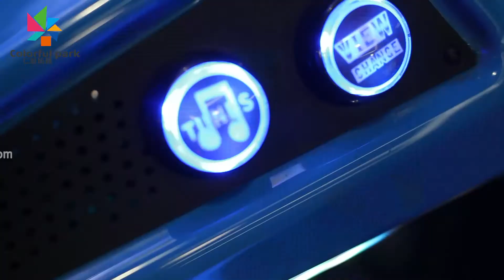Colorful park Console Arcade Racing Game Simulator Car Racing device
Metal firm structure with high quality powder coating, beautiful LED flash lighting.
 Nice sounds system to attractive more players
high- income game: Widely used in department stores, supermarkets, amusement park, game centre and so on